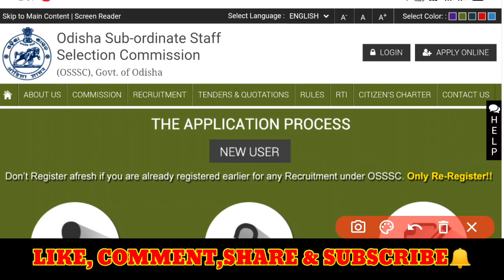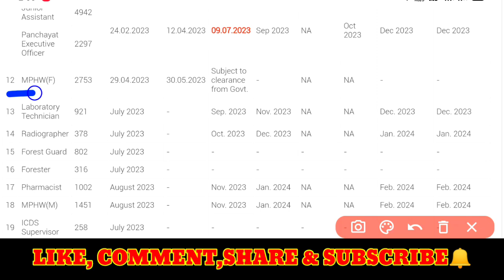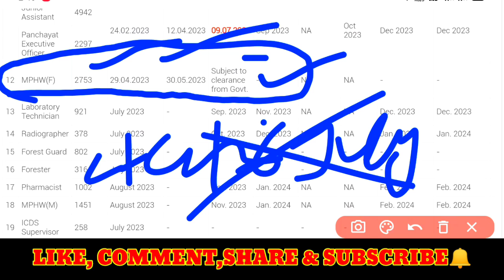OSSSC 2753 ANM/MPHW EXAM❗POSTPONED🚫GOVT CLEARANCE ଦେଲାପରେ ହେବ EXAM✅ସମସ୍ତେ ଦେଖିନିଅନ୍ତୁ✅